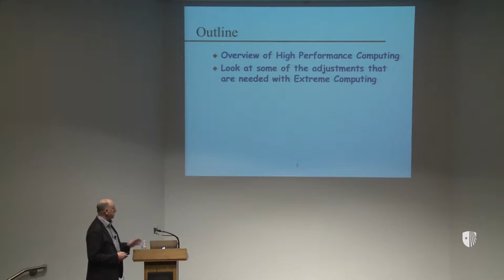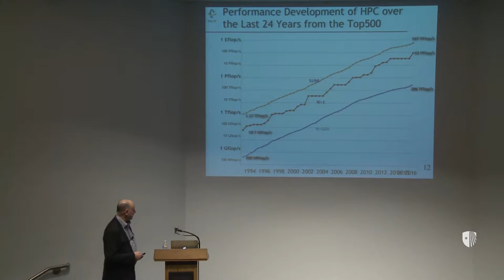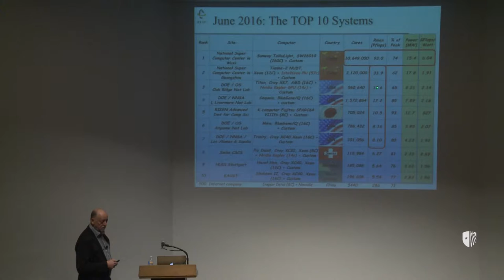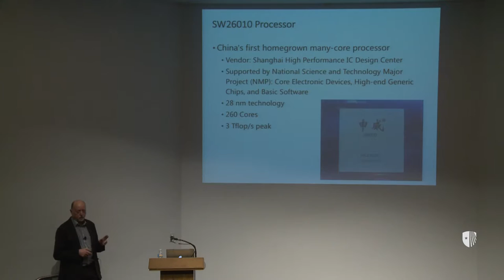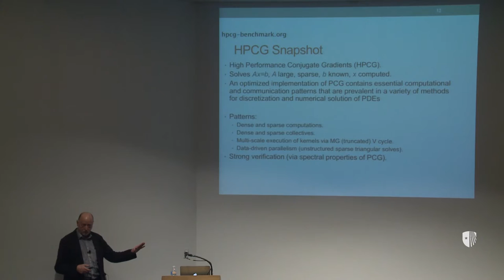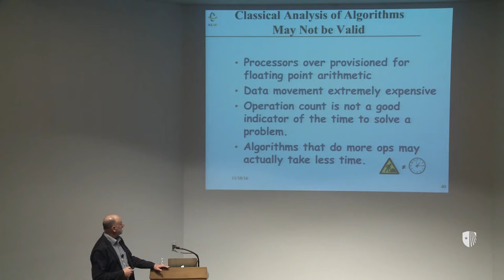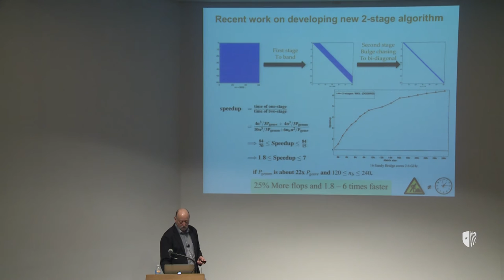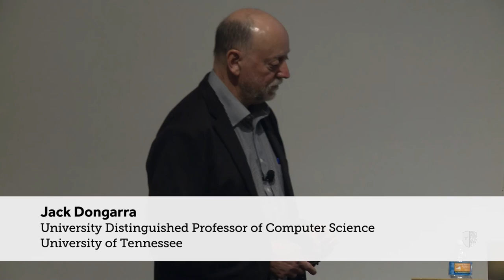Provost's Lecture Series: Jack Dongarra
An Overview of High Performance Computing and Challenges for the Future

Jack Dongarra is Distinguished Professor in the Department of Electrical Engineering and Computer Science at the University of Tennessee. He also holds the title of Distinguished Research Staff in the Computer Science and Mathematics Division at Oak Ridge National Laboratory. Dongarra specializes in numerical algorithms in linear algebra, parallel computing, programming methodology, and tools for parallel computers. He has contributed to the design and implementation of open source numerical software packages such as LINPACK, BLAS, LAPACK, and MPI. His LINPACK Benchmark is used to rate the world’s fastest supercomputers culminating in the yearly Top500 list.

Professor Dongarra examines how high performance computing has changed over the last ten years and look toward the future in terms of trends. These changes have had and will continue to have a major impact on our software. A new generation of software libraries and algorithms are needed for the effective and reliable use of (wide area) dynamic, distributed and parallel environments. Some of the software and algorithm challenges have already been encountered, such as management of communication and memory hierarchies through a combination of compile-time and run-time techniques, but the increased scale of computation, depth of memory hierarchies, range of latencies, and increased run-time environment variability will make these problems much harder. His talk will focus on the redesign of software to fit multicore architectures.